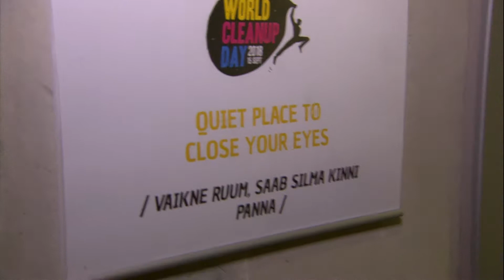World Cleanup Day: what is going on in World Cleanup Day action centre?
Our volunteers in the call centre are in touch with teams around the world! Take a tour in in the World Cleanup Day action centre!